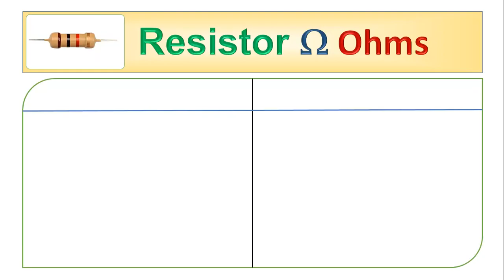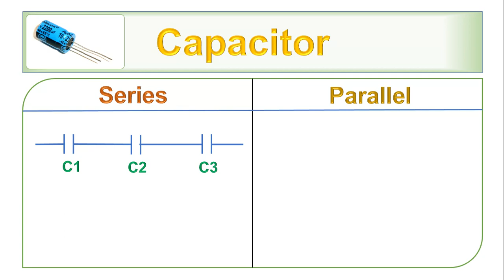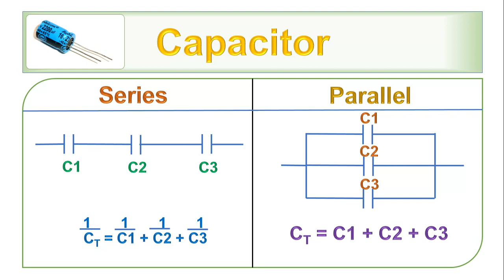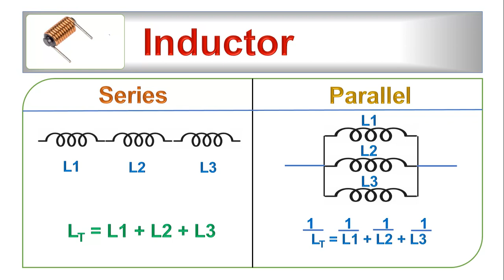Resistor, Capacitor and Inductor series and Parallel connection, formulas